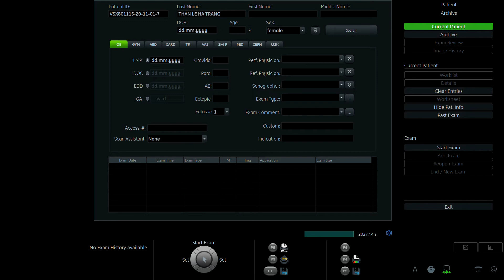THÂN LÊ HÀ TRANG 1999 1